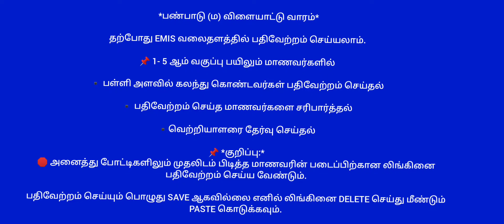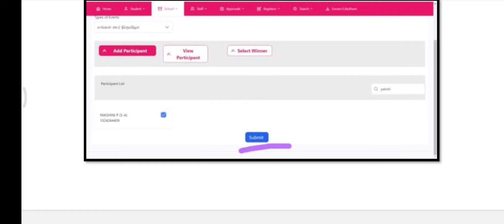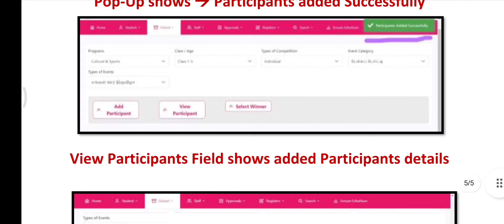Emis |Cultural & Sports School Level Winner 🏆 Update செய்வதற்கான வழிமுறைகள்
EE 1st to 5th Notes of lesson March week 1 TM & EM  2023-24

ஒன்றாம் வகுப்பு முதல் ஐந்தாம் வகுப்பு வரை அனைத்து பாடத்திற்கும் கற்றல் விளைவுகளுடன் வருடம் தோறும் புது பொலிவுடன் பாடக்குறிப்பு பதிவேற்றம் செய்யப்பட்டு வருகிறது நமது KANI MATHS EDUCATION YOUTUBE CHANNEL மற்றும்